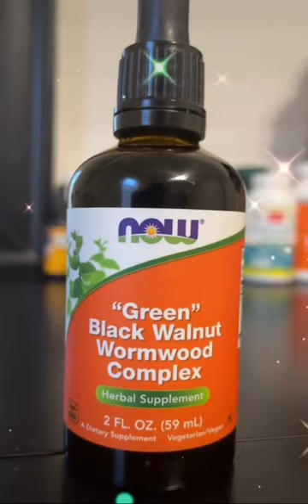It’s a wrap for those parasites!